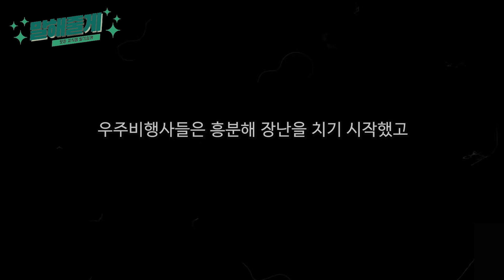[실제촬영] 달을 걷는 사람들🌒NASA가 "미공개" 요청한 영상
일론머스크를 꿈꾸게 한, 아폴로 11호와 닐 암스트롱의 달 탐사 영상은
미공개된 부분이 있었습니다. NASA는 왜 영상을 미공개했을까요? :-)
혹시 달탐사 음모론의 실마리가 여기에서 풀릴까요?
NASA가 미공개했던 진짜 영상을 확인해보시죠! :-)

00:00 아폴로11호 지구에서 이륙(발사)
01:02 달 착륙 장면/고요의 바다
01:40 닐암스트롱의 발자국(한 사람에겐 작은 발걸음이지만 인류에겐 거대한 도약)
02:11 NASA의 미공개영상
02:43 월면차 운전(아폴로15호)
03:20 달 이륙(아폴로17호)